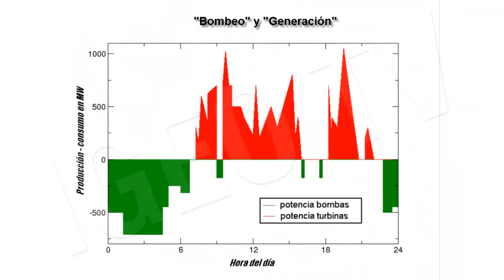Largest Pumping Station in Europe: La Muela II [IGEO TV]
The Prince of Asturias inaugurated on Monday the hydroelectric Cortes -La Muela, located in Cortes de Pallas, and constitutes " the largest pumping station in Europe ", with a total investment of over 1,200 million euros, an installed capacity of 2,000 megawatts (MW) and capacity to generate about 5,000 GWh per year and serve about 500,000 homes, an act which was accompanied by the president of Iberdrola, Ignacio
Galan, and the Generalitat Valenciana, Alberto Fabra .

The hydroelectric complex Cortes-La Muela is "an example of installing efficient and economically and environmentally sustainable", since "when using surplus energy left over in the system and applied to produce energy when there is peak demand."
The new hydraulic plant Iberdrola is located on the right bank of Júcar River to store potential energy by filling by pumping water from a reservoir to an upper reservoir , enabling start generating large amounts of electricity in a time of turbinar very fast response to water down the reservoir and without generating any emissions into the atmosphere.

Specifically, La Muela II consists of four reversible groups that allow adding power turbine stations of 852 megawatts - 744 pump - taking advantage of the difference of more than 500 meters between the upper reservoir and the reservoir of Cortes de Pallas to generate energy.

To install it, you have dug a cave of 115 meters long, 50 high and 20 wide - so that could house the Cathedral of Valencia with Miguelete or building of 300 homes with a height of 15 floors - - . Furthermore, it has built a penstock 5.45 m diameter and 850 in length, housed inside a pit dug in the rock with an inclination of 45 degrees, which will allow the water in the tank reaches the heart La Muela.

During the seven years that have lasted the redevelopment of the center of La Muela, has invested 350 million euros and the company has employed several thousand people, In addition, more than 30 companies linked to the Region have participated throughout the process and have made purchases of equipment worth several hundred million euros.